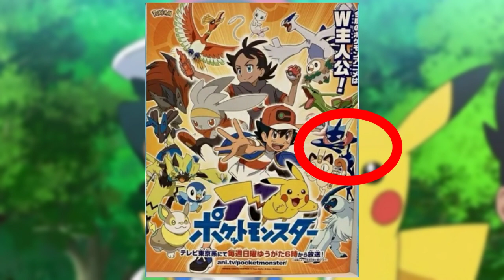🔥Ash Greninja Return Confimed?! | in Galar | Pokemon Journeys | In Hindi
So In This Video I Have Explained how Ash greninja Can RETURN/COMBACK In Galar Region. It is Not Confirmed.But There Are Some Negative points and positive points.

Topic : Ash Greninja Returns In Galar Confirmed ?! | With Proof?! |

CREDIT
Animator. SHOPRO
Editor. Myself
Category : Entertainment

Tags (ignore) :
greninja returns
greninja returns to ash in galar
greninja returns to ash in alola full episode
greninja returns to ash in alola episode
greninja return fanfiction
greninja returns to ash fanfiction
greninja returns to ash in alola fanfiction
greninja return in sun and moon
will ash greninja return
ash greninja return in galar
ash greninja return
pokemon will greninja return
pokemon ash greninja return
will ash greninja return in galar
return of ash greninja
return of greninja
pokemon greninja return
pokemon xyz greninja returns to ash
ash greninja returns
ash greninja returns in galar
ash greninja return in alola
ash greninja returns in alola region
ash greninja return in sun and moon anime
pokemon will ash greninja return
will greninja return to ash
will greninja return
greninja come back to ash
greninja come back to ash amv
greninja come back
greninja come back to ash in sun and moon.